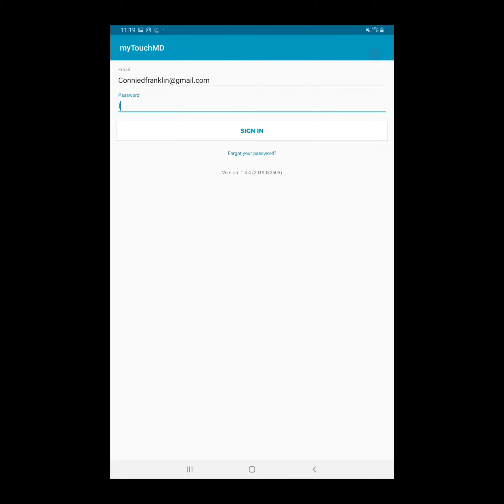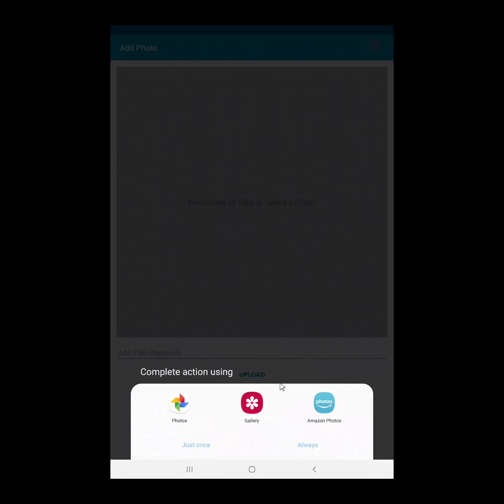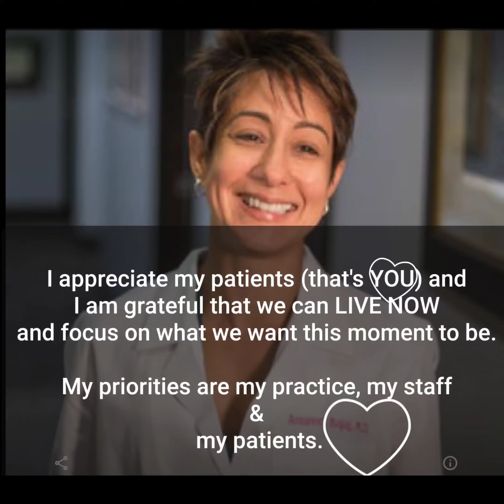Using the MyTouchMD Patient App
See how you can upload your photos to your chart!